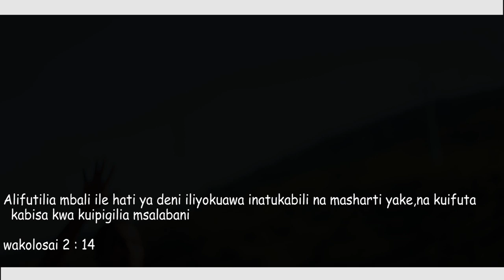NELSON WERE- PENDO KUBWA (Official HD Video) Send "Skiza 9049017" to 811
Pendo Kubwa is a song that was born out of a revelation of God's Love. Knowing Gods Love for you is the greatest discovery you can ever make because it gives you identity. Being Justified by faith we HAVE NOW eternal peace with God. As you listen may the peace of God fill your heart.

Not Born Again? Say, "Lord Jesus, I believe in you"

Managed by Panachewise
Audio: Hitscore Studio
Video: Director Janii